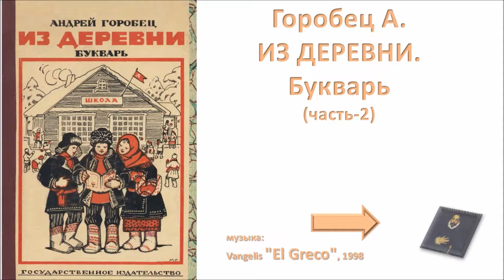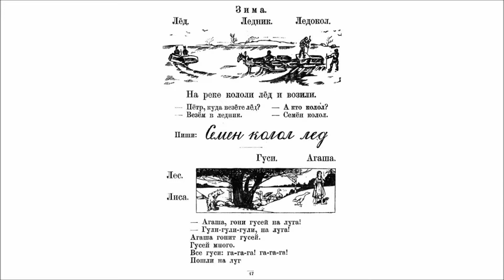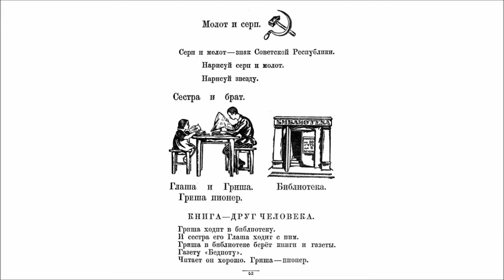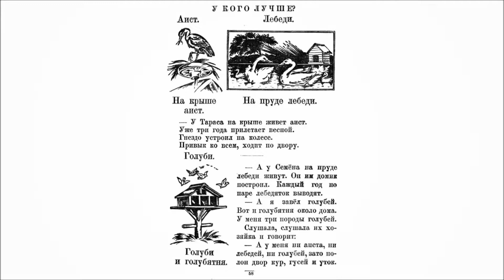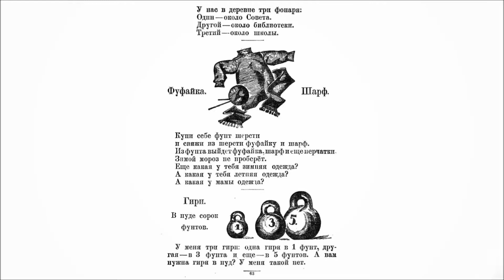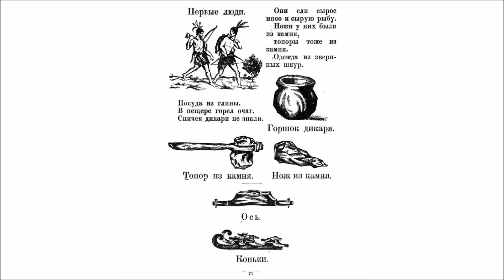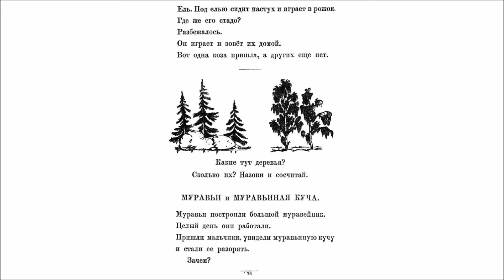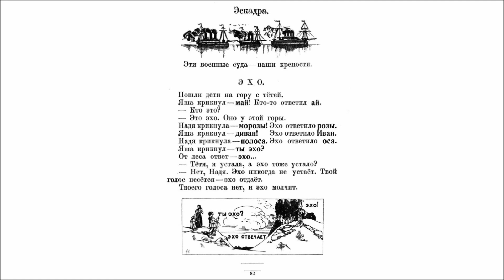Горобец А. Из деревни. Букварь-2ч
1925. Горобец А. Из деревни. Букварь. Часть 1
1925. Горобец А. Из деревни. Букварь. Часть 2